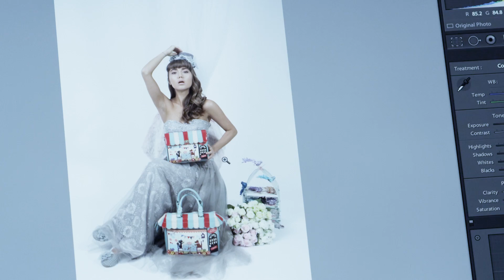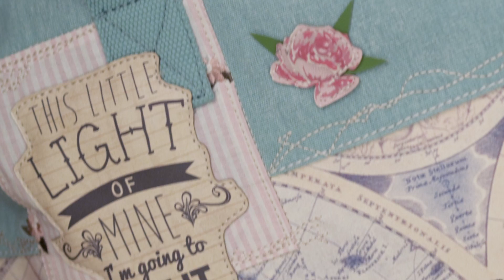Vendula London SS15 - Photoshoot Behind the Scenes video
At Vendula London, we are always happy to share the Behind the Scenes at our photoshoots, to give you all more of an insight into the team and of course... our wonderful bags.